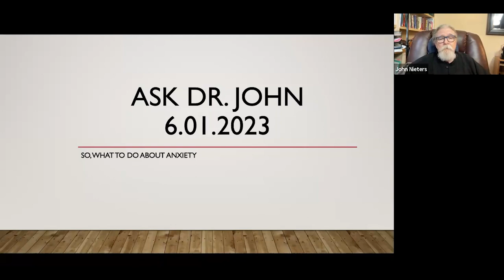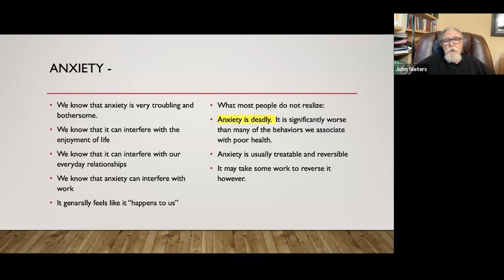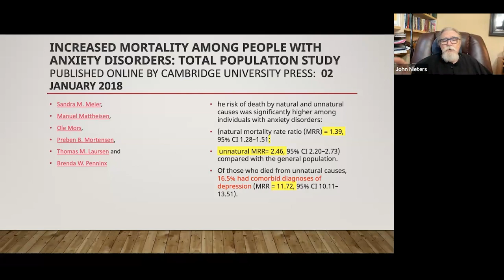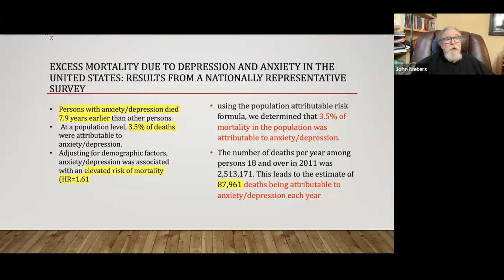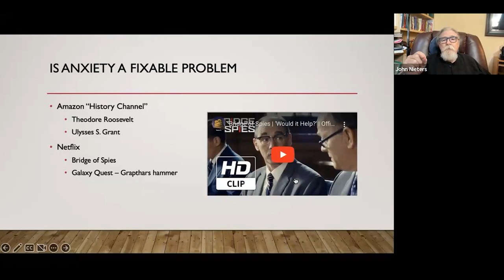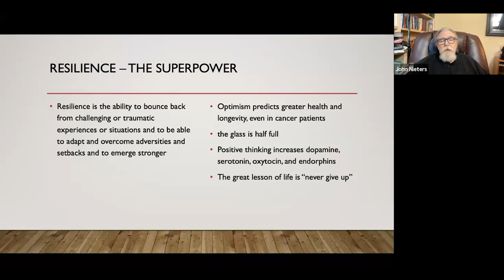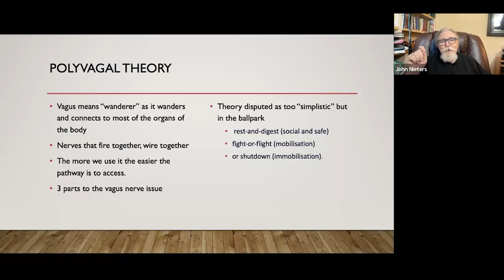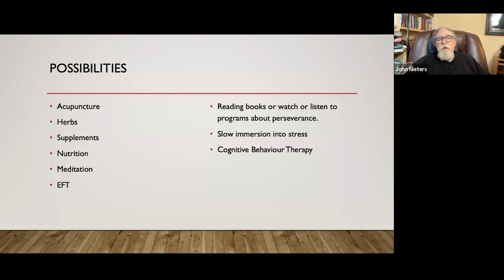Ask Dr Nieters 6/1/23: What To Do About Anxiety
John Nieters L.Ac, DAOM, is an acupuncturist, Chinese herbalist, functional medicine, writer,  teacher, and leader in the community. This is an excerpt from a recording of a live Q&A Zoom webinar. June 1, 2023

See Dr John Nieters and Kathryn Black's book "The Sweet Spot" on Amazon